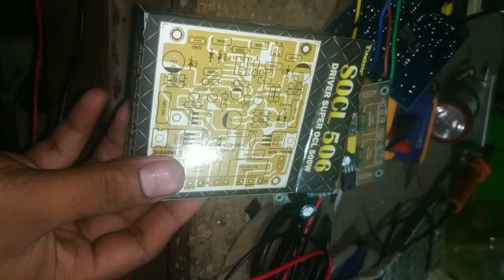Socl 506 baru beli tapi cuma keluar suara dengung // ini masalahnya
Ok dulur kali ini saya akan berbagi tutorial bagai mana cara mengatasi kit socl 506 beli baru suara cuma dengung
 bagai mana cara memperbaiki kit socl 506 baru suara dengung

Socl 506 problem suara dengung
Beli socl 506 baru tapi cuma keluar suara dengung
Atasi suara dengung pada power rakitan socl 506
Beli drifer 506 baru suara dengung
Driver socl 506 suara dengung saja